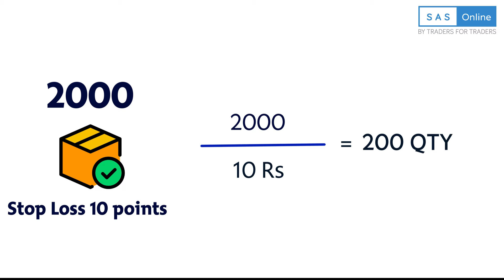💹Understanding POSITION SIZING with Example | EP-02 | SPR Strategies to Make Money in Stock Market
Welcome to the second episode of our comprehensive video series on "💹Understanding POSITION SIZING with Example | EP-02 | SPR Strategies to Make Money in Stock Market " In this informative episode, we delve into the concept of POSITION SIZING and examples for successful trading. Hosted by SAS Online, a trusted name in the world of stock market trading, this series aims to empower both beginners and experienced traders with essential knowledge and practical insights to enhance their trading prowess.

Episode- 1- Understanding Different Type of STOP LOSS
Episode- 2- Understanding POSITION SIZING with Example
Episode-3- Stock Market Risk Management

🔍 Key Topics Covered in Episode 2:
1️⃣ What is Position Sizing?
2️⃣ How to decide size of your position?
3️⃣ Trade Confidence Based Position Sizing
4️⃣ Risk Based Position Sizing
5️⃣ Formula Explanation & Example

📈 About SAS Online:
SAS Online is a leading online stock and commodity trading platform, dedicated to providing traders with cutting-edge tools, in-depth market research, and superior customer support. With a commitment to helping traders achieve their financial goals, we bring you this educational series to demystify trading and help you navigate the complexities of the stock market.

📚 Stay Tuned:
Don't miss out on our upcoming episodes in this series as we delve deeper into the world of stock market trading, exploring advanced strategies and sharing expert insights to help you make informed decisions and maximize your profits.